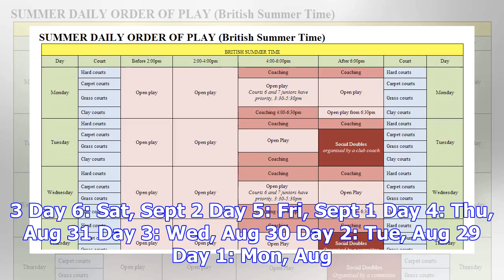Schedule of play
Day: Q1 Q2 Q3 Q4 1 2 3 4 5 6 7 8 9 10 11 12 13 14 Printable Version Day 14: Sun, Sept 10 Day 13: Sat...